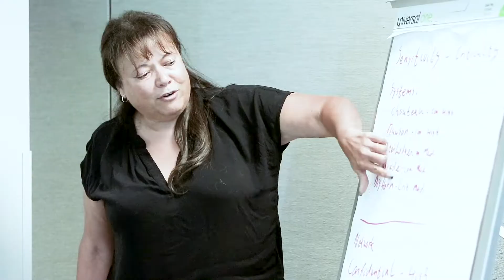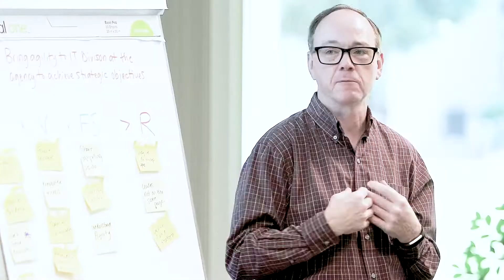ISLA TESTIMONIALS 2019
Information Security Leadership Academy 2019 student testimonials.